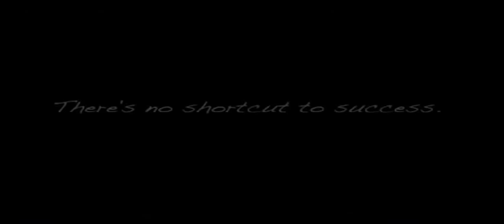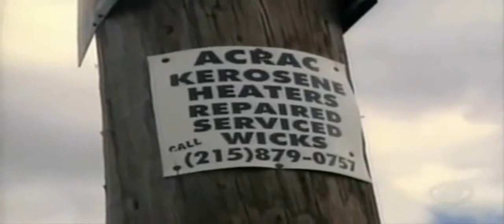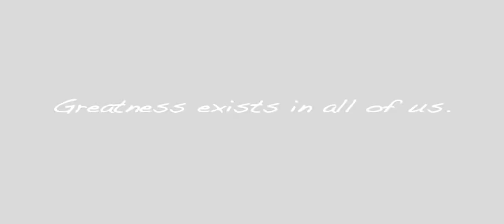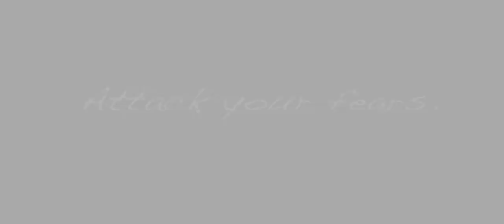Motivational Speeches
Motivational Speeches from Will Smith, 50 Cent, Les Brown, and Eric Thomas.